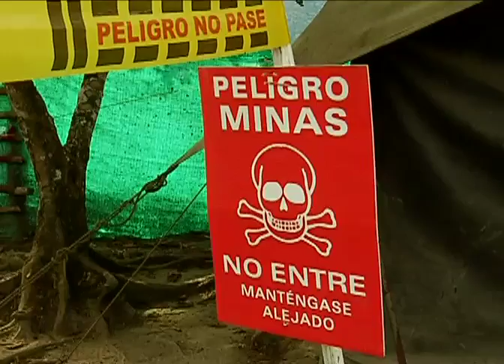Le llegarán recursos a Antioquia para municipios afectados por minas antipersonal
Gracias a un convenio con la Unión Europea, en los próximos 4 años serán invertidos 7,2 millones de euros en programas de atención de víctimas, estrategias de prevención y desminado humanitario en el departamento.

La meta inicial del Gobierno es consolidar el Oriente antioqueño como zona de desarrollo luego de que los municipios afectados por minas antipersonal sean declarados zonas libres. En otros 11 departamentos también habrá intervenciones especiales.